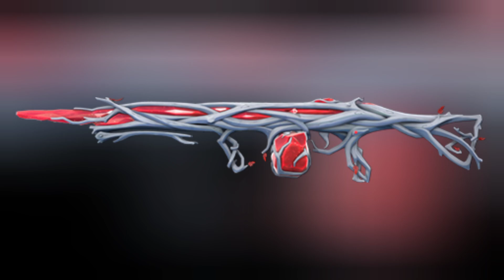Gaia's 2.0 ALL Veriyents Valorant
valorant leaks all Colours Gaia's Vengeance 2.0 bundle

Gaia 2.0gaia 2.0 phantomgaia 2.0 bundlevalorantgaia 2.0 valorantgaia 2.0 leakvalo gaia 2.0 leakedvalorant skinsvalorant new bundlevalorant new skinsnew valorant skinsgaia 2.0 revealedgaia 2.0 leaksgaias vengeancevalorant leakstenzvalorant montage westjett